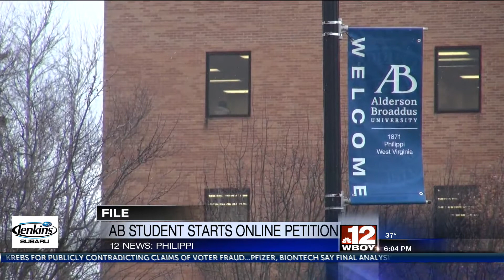AB student starts online petition